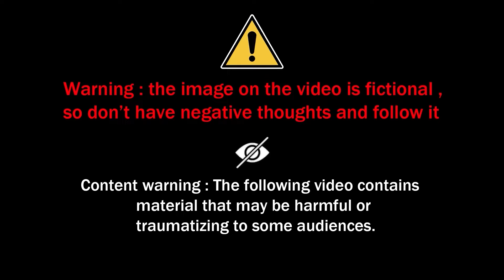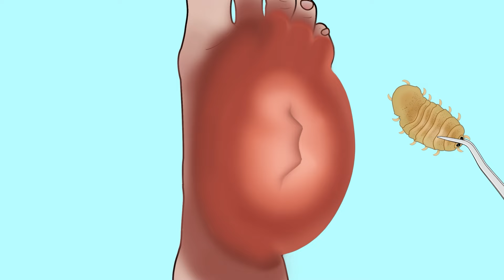ASMR Remove huge pus and isopod parasite from infected foot | Severely injured animation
Hi.. It's birdy again..😀
Today I brought you an ASMR Removal of huge pus and isopod parasite from infected foot | Severely injured animation

Just enjoy and relax your mind.

Watch our latest ASMR Animation videos

Thankyou so much and love you all...🥰